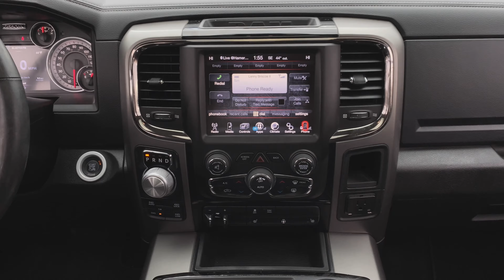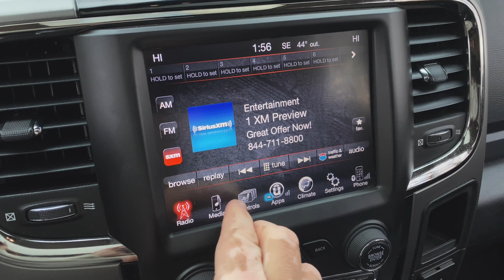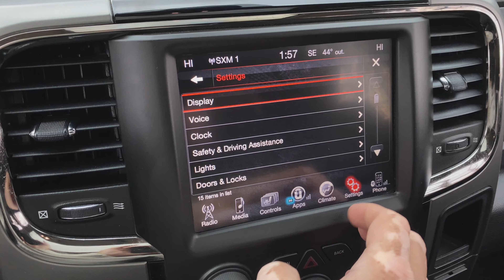USED 2014 RAM 1500 SPORT 4X4 FOR SALE IN LYNDHURST, NJ @ AMARAL AUTO SALES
If you've been thinking about buying a great used RAM 1500 SPORT in the NJ/NY Metro Area. Then take a moment see why Amaral Auto Sales in Lyndhurst, NJ is the best dealership for you!
Take one of our Quality Pre-Owned Vehicles for a test drive and you'll quickly see why so many people in Tri-State area are making the drive to Amaral Auto Sales in Lyndhurst, NJ. Our great selection and friendly staff will help you become a customer for life.

Visit Amaral Auto Sales at 295 Park Avenue in Lyndhurst, NJ to explore our great selection of quality used cars, trucks & SUV's. to look through our inventory.

Everything you want, Amaral's Got it!

For the new full list of our inventory of Quality Used Vehicles in Northern NJ and Manhattan area call to schedule a test drive or visit us and see our great selection of cars & SUV's in Lyndhurst, NJ.

We serve Bergen, Hudson, Passaic and Essex Counties and NY area shoppers at our Lyndhurst, NJ location.